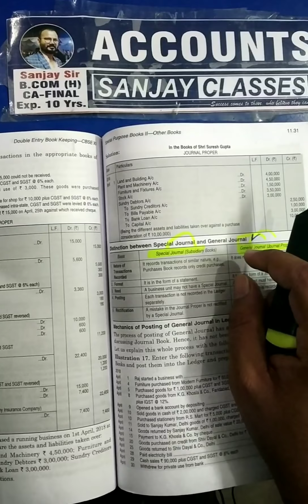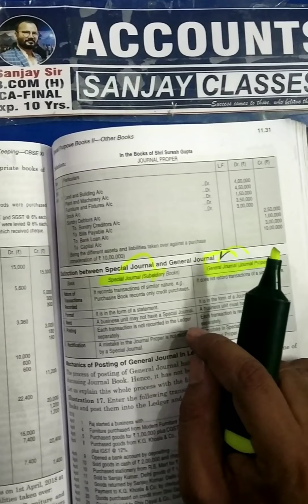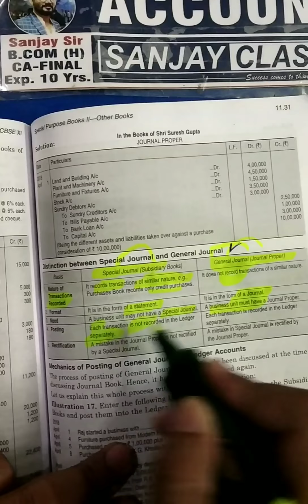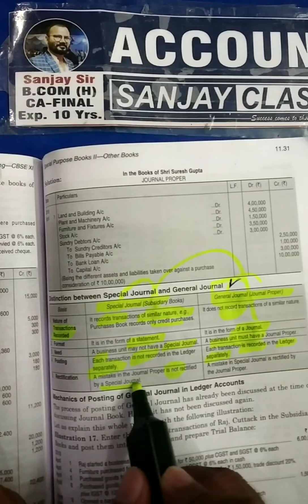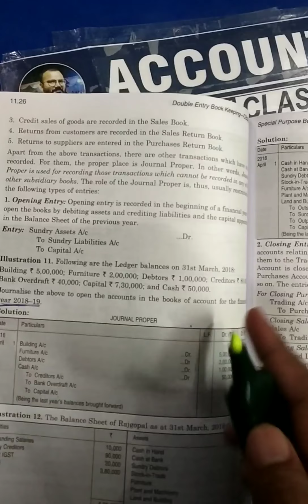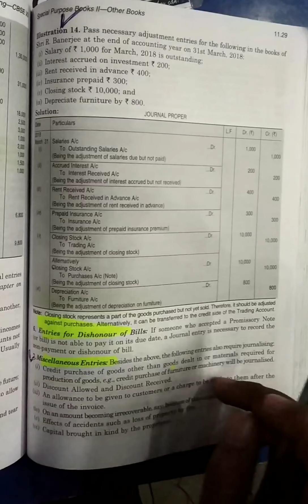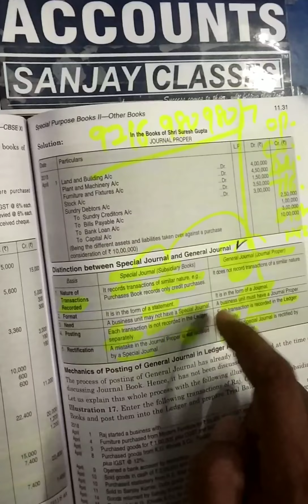DIFFERNCE BETWEEN SPECIAL JOURNAL & JOURNAL PROPER BY SANJAY SIR1